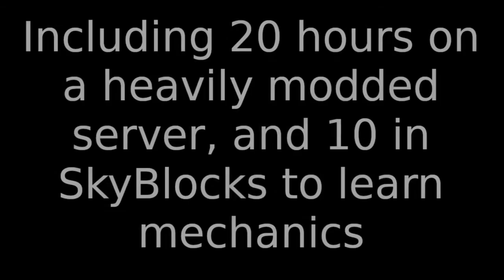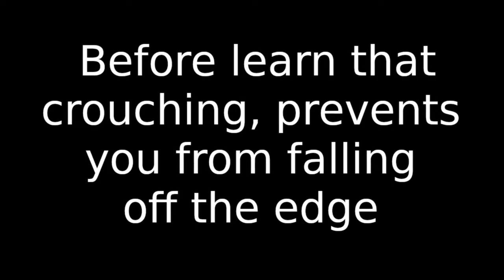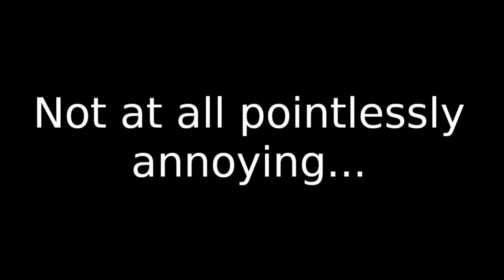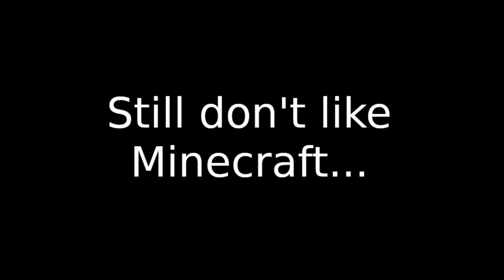Show-off - Minecraft - My First World... I still don't like it